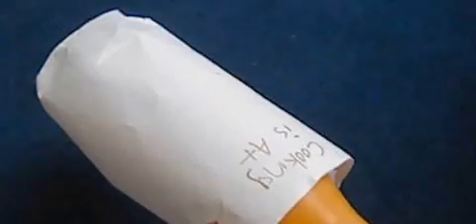Chef's Dream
Chef is going to have a little rest, but he has no idea what he is in for within his dream. In Chef's weird dream, nothing is normal. everything has gone bizarre. Chef can defy the laws of physics, Frank is huge, and he encounters... well, just watch to find out.